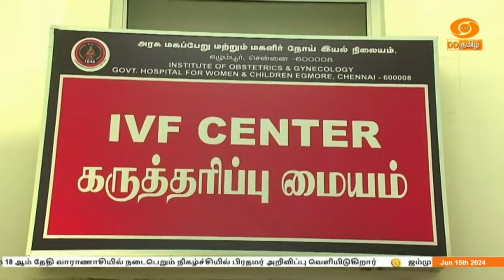இந்தியா இந்த வாரம் DD தமிழ் செய்திகள் [15.06.2024]